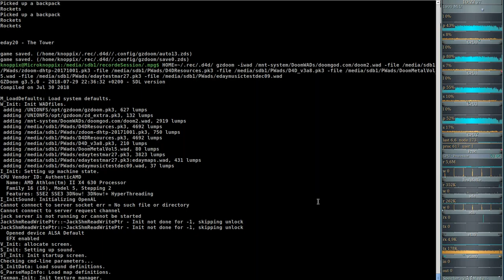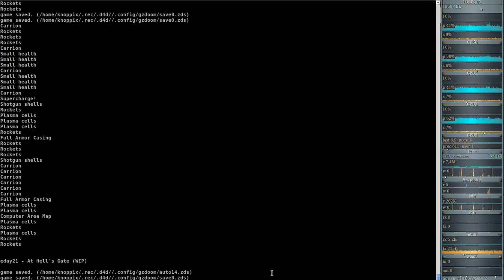DooM 2016 2018 Extermination Day (gzdoom) #20 - The Tower